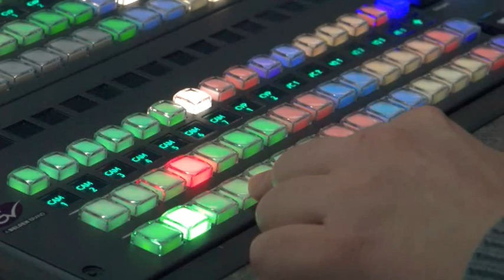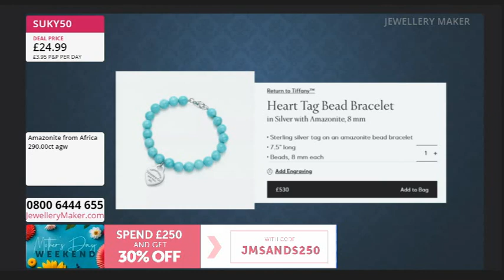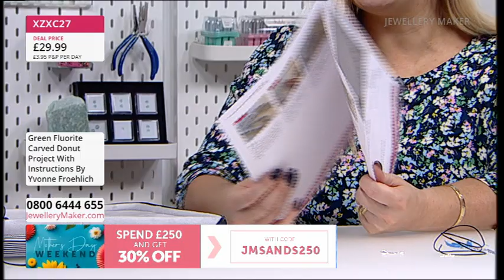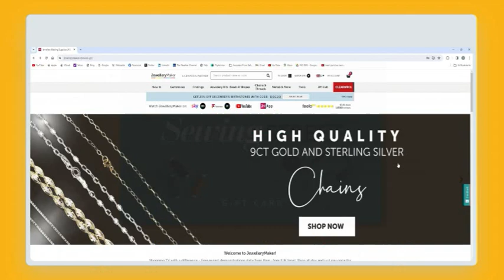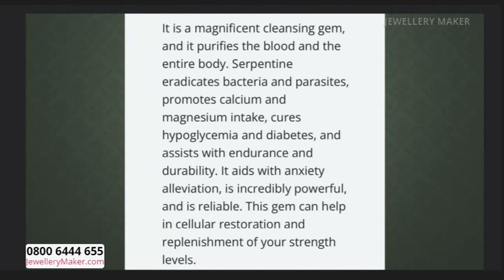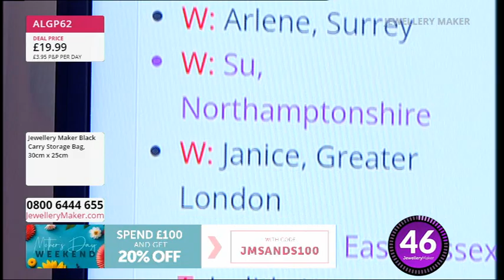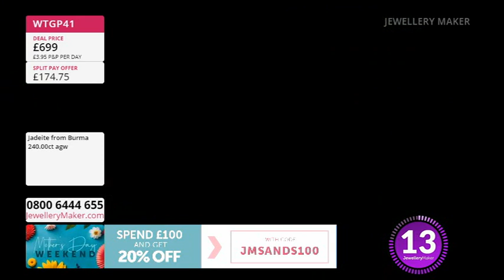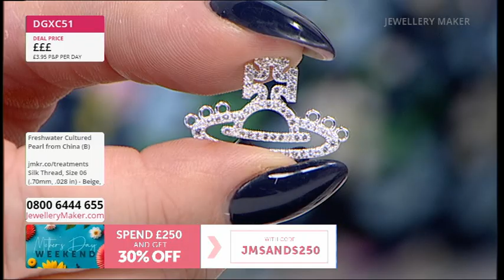JewelleryMaker LIVE 04/02/24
With Elena Stephens GIA AJP & Yvonne Froehlich.

Early Bird
08:00 - 09:00
The early bird catches the 925 Sterling Silver Magnetic Clasp Converter with Safety Chain!

Carved Fluorite Projects
09:00 - 10:00
Join Guest Designer Yvonne Froehlich for a fabulous display of jewellery making demonstrations!

10:00 - 11:00
Stock up on jewellery making essentials: 925 Sterling Silver Graduated Spacer Bead Strands!

Mother's Day Weekend
11:00 - 12:00
Tune in for products perfect for those special Mother's Day Makes!

Klein Pearl Necklace
12:00 - 13:00